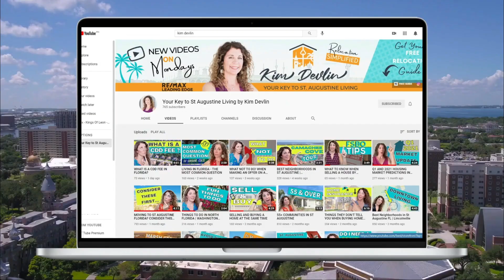TOUR DEL WEBB PONTE VEDRA | 55 AND OVER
Want to learn more about Del Webb Ponte Vedra, the active adult community located in St Johns County Florida? Today we are taking a quick tour so come check it out.

Click here for a self guided tour for other 55 and over Communities

My name is Kim Devlin and I am a Realtor® in St. Johns County Florida with RE/MAX Leading Edge.  This channel is about Life and Real Estate in St Augustine and the surrounding areas including Ponte Vedra, St Johns, Vilano Beach, Nocatee, Anastasia Island and more.  I love to help people find their place here on the beautiful North Florida Coast and provide helpful information to anyone considering relocating to the area.

If you'd like to search for homes start here

About me:
I’m a full time Realtor® in St. Augustine, FL with RE/MAX Leading Edge.  I love dogs, sailing, and pretty much anything on the water. Being a transplant in St. Augustine and having lived in 5 other states, I specialize in Relocation for buyers moving in to the area and sellers moving out and on to the next chapter of their lives. I get it..I've been there and my goal is to make it as easy as possible for you.

I'm available to answer any questions you may have